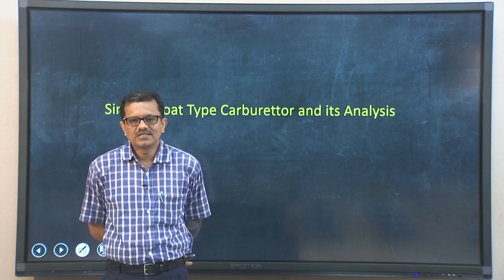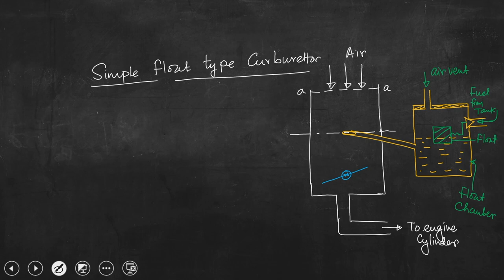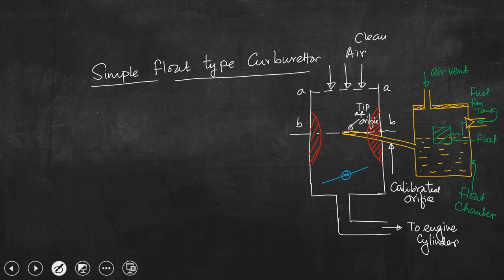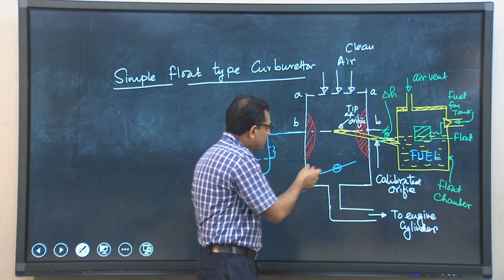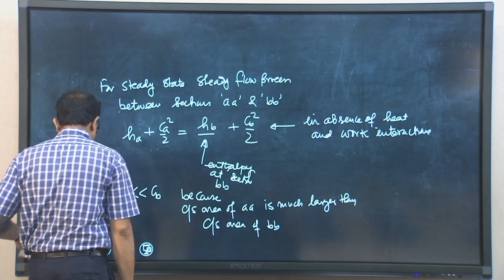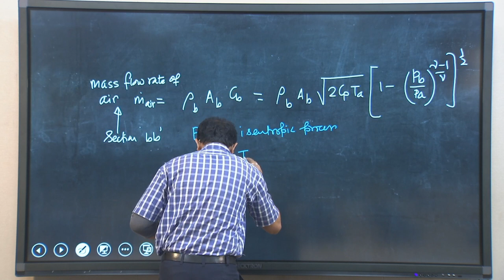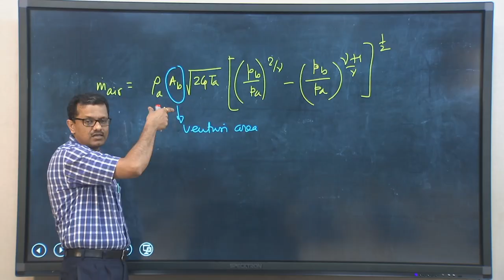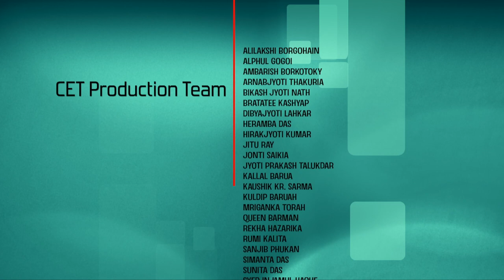Week 48: Simple Float Type Carburettor and its Analysis